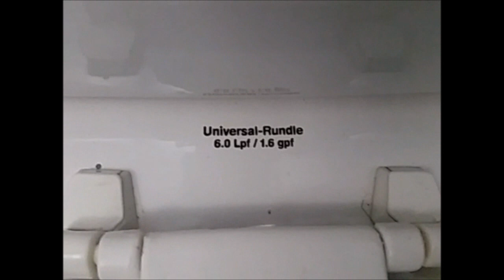35) Universal - Rundle urinal and Pressurized toilet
Inside of a restroom building, located at a park. Originally, this building was a primitive-style, vault toilet building. Four of them were built here in the 1970's. You can see the old circles in the floor, where the risers used to be. Two of them were converted with flush toilets and urinals, in 1998. The Universal - Rundle toilet shown is the last remaining one, from 1998.